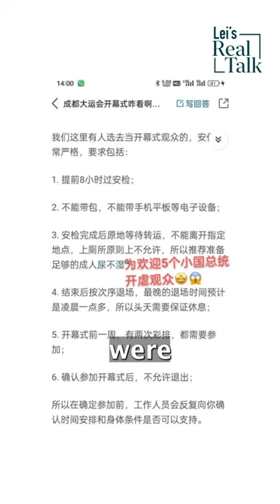Thousands wore diapers to welcome Xi Jinping 🇨🇳?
Do you know that security at the World’s University Games in Chengdu is so strict that adults were asked to wear diapers to attend the opening ceremony on July 28th? The city was put on semi-lockdown when Xi Jinping attended the event. The spectators at the ceremony were selected through a political vetting process and went through two dress rehearsals